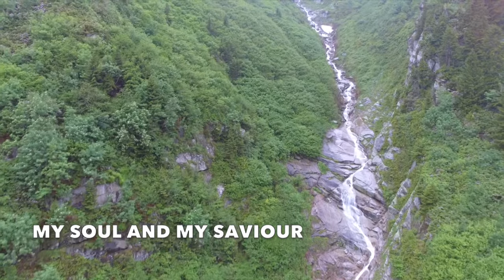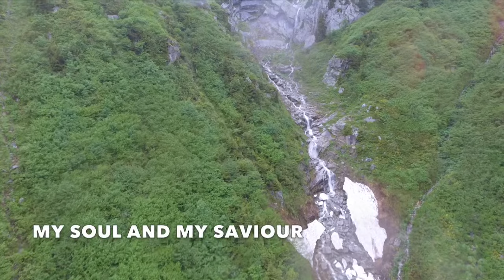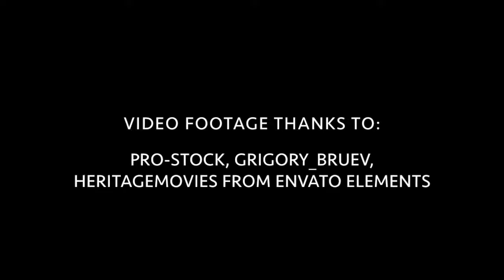Nothing Between | Songs and Everlasting Joy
How many things are between you and your Saviour? We all know there are things that we choose to do that are putting up a wall between ourselves and our Saviour. He is willing to help us get rid of those things and see them for what they are - whether worldly ambition, sinful pleasure, habits of life, worldly treasure and even hard trials. We can't let the enemy drive a wedge between us and the Lord! May we, with His help, have nothing between us and Him this week and forever more!

Nothing Between

Verse 1
Nothing between my soul and my Saviour,
Naught of this world’s delusive dream;
I have renounced all sinful pleasure;
Jesus is mine, there’s nothing between.

Chorus
So that His blessed face may be seen;
Nothing preventing the least of His favour;
Keep the way clear! Let nothing between.

Verse 2
Nothing between, like worldly pleasure;
Habits of life, though harmless they seem,
Must not my heart from Him ever sever;
He is my all, there’s nothing between.

Verse 3
Nothing between, e’en many hard trials,
Though the whole world against me convene;
Watching with prayer and much self-denial,
Triumph at last, with nothing between.